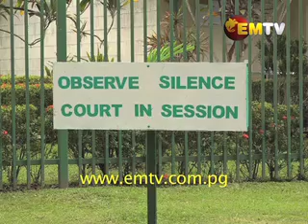Patrick Pruaitch's Leadership Tribunal; Decision to be Handed Down Next Week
A decision on the Leadership Tribunal of Aitape Lumi MP Patrick Pruaitch will be handed down next Tuesday.

This follows submissions made during a preliminary hearing this morning chaired by Justice Panuel Mogish and two senior magistrates as tribunal members.

This Leadership Tribunal dates back to 2003 and relates to allegations of Misconduct in Office by the member who is also the Foreign Affairs Minister.